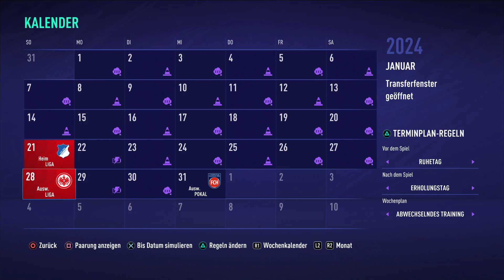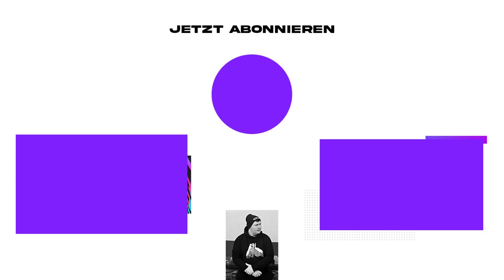FIFA 21: NEUES MEGA-TALENT beim VERL-COMEBACK!!😍🆕 Verl Karriere #30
*Partner/Werbelinks/Werbung
➽ Jetzt das Sky-Angebot über die OneFootball-App nutzen und die 2.Bundesliga von Sky auf OneFootball anschauen